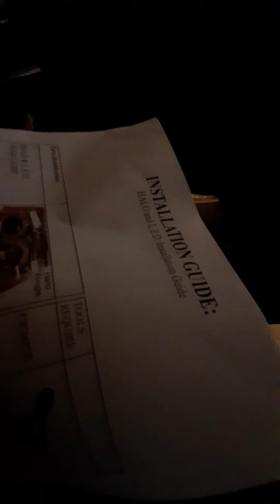2008 grand prix halo light's unboxing